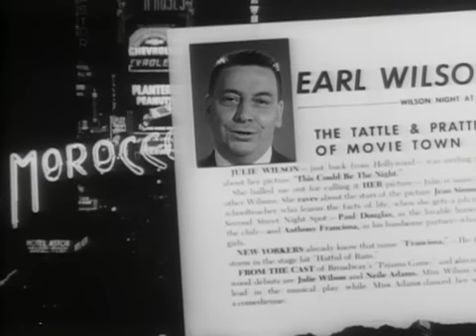Original Theatrical Trailer | This Could Be The Night | Warner Archive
This Could Be The Night (1957)

Jean Simmons, Paul Douglas and Anthony Franciosa star in producer Joe Pasternak's delightful production which was called "the kind of movie audiences hunger for but all too infrequently get" (Los Angeles Examiner). Anne Leeds (Simmons) is a schoolteacher looking for part-time work. She lands a job as a secretary at a nightclub, working for two partners: Rocco (Douglas), a nice, decent type of guy who has Anne's best interests at heart, and Tony (Franciosa), a handsome swinger for whom Anne falls, much to Rocco's chagrin. Adding a bit of spice -- and some musical entertainment -- to the story are Joan Blondell, Julie Wilson, J. Carrol Naish, ZaSu Pitts and more in supporting roles.

Directed By Robert Wise
Starring Jean Simmons, Paul Douglas, Anthony Franciosa